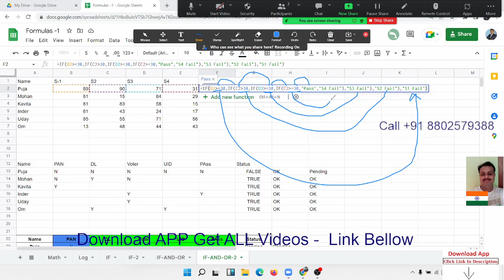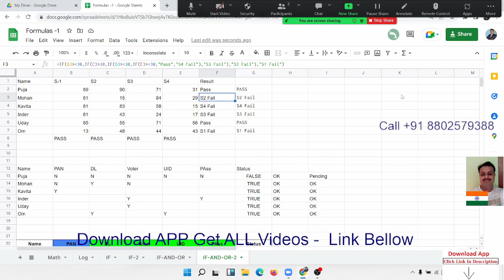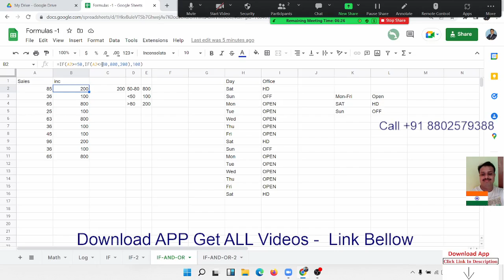IF-ELSE -IF Formulas in Google Sheet Classes